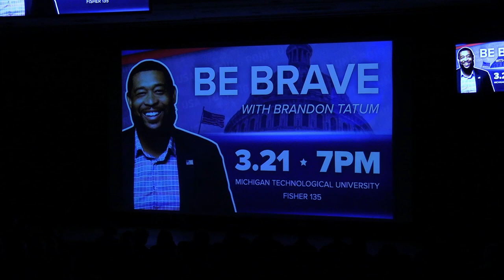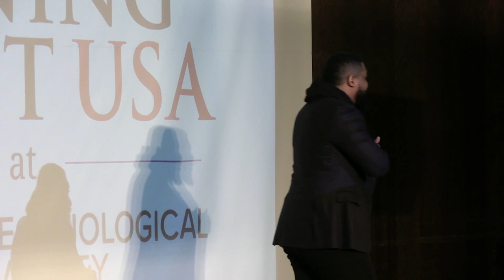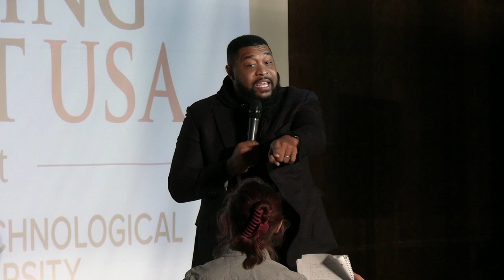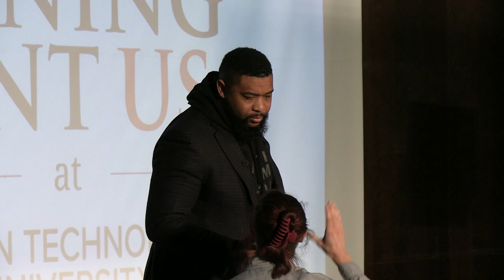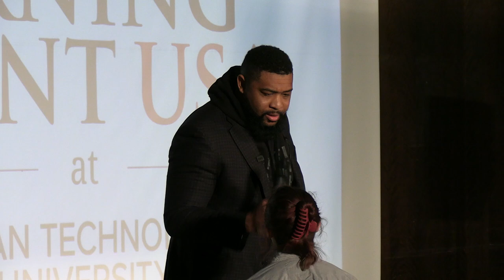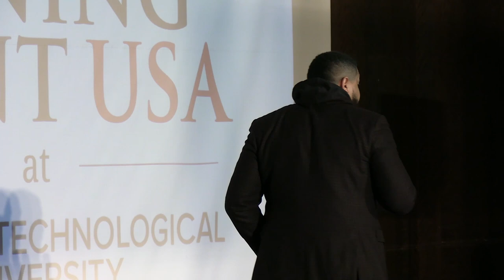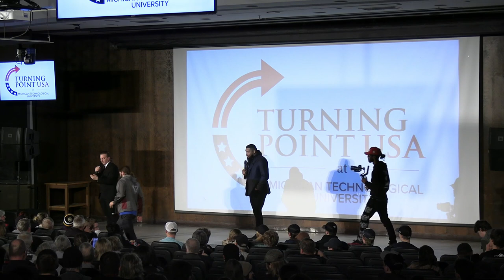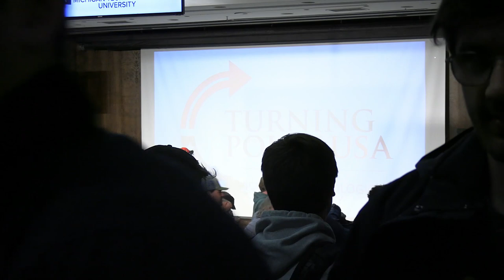Brandon Tatum Michigan Tech Presentation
Presentation given by Brandon Tatum at Michigan Technological University.